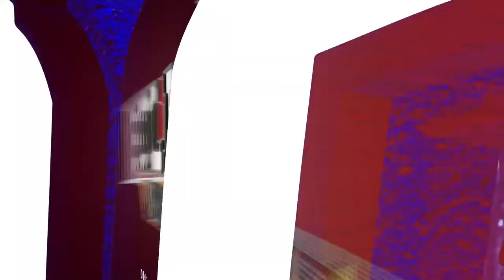UMD Women's Track and Field: 2021 Season Preview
Watch UMD Women's Track and Field head coach Laura Harmon discuss the upcoming 2021 season.